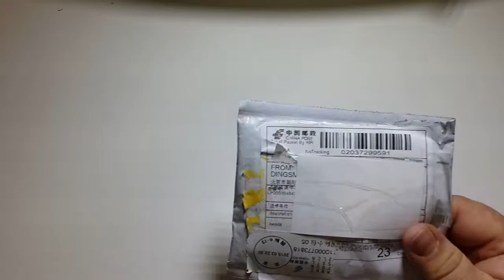Женская бижутерия из Китая. Распаковка посылки. Цепочка серебро 925 пробы